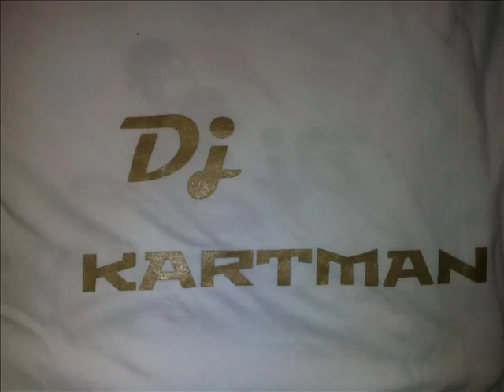Dj kartman sesion julio 2015